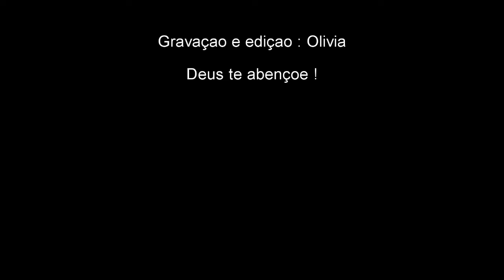Ansiedade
Mateus 6:27 "Quem de vocês, por mais que se preocupe, pode acrescentar uma hora que seja à sua vida? (Jesus Cristo)